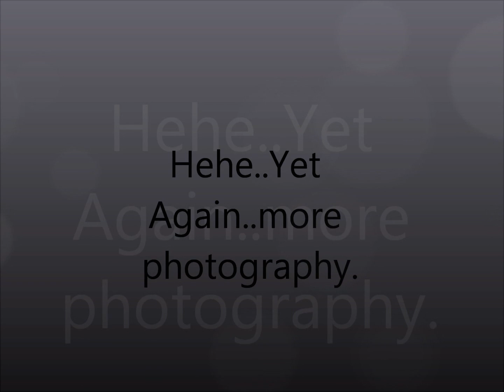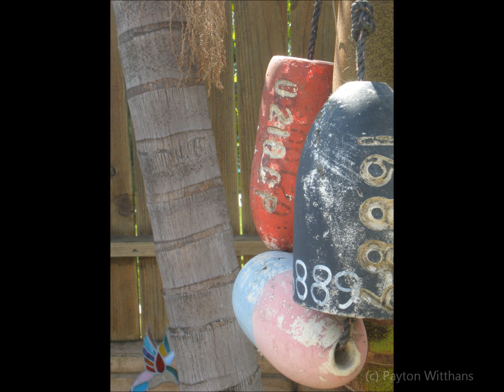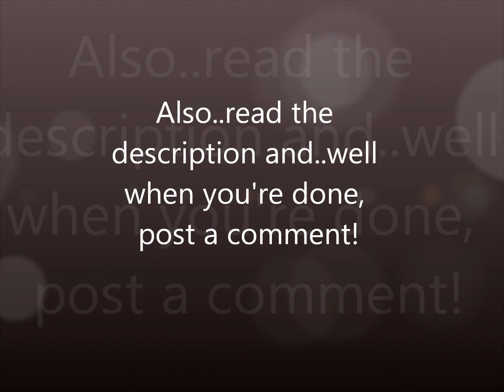4/2/11 Photography(:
gthbtrnaerbvgtfhyujjgftrd